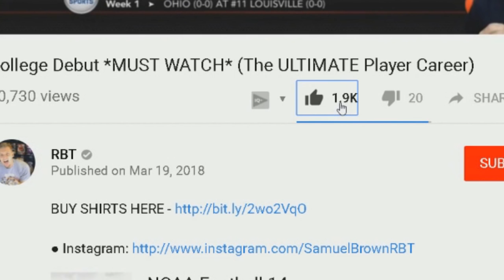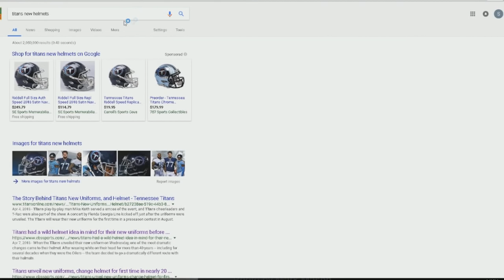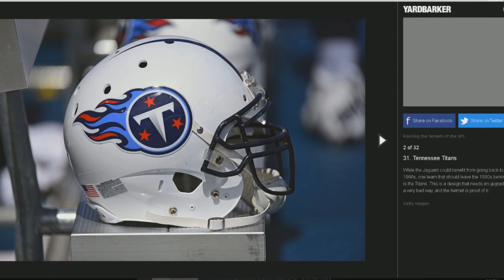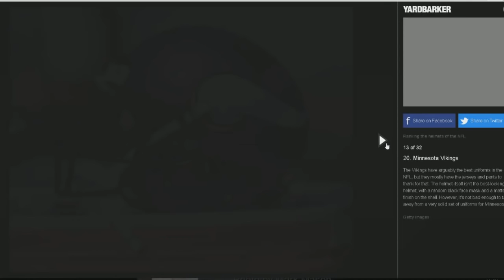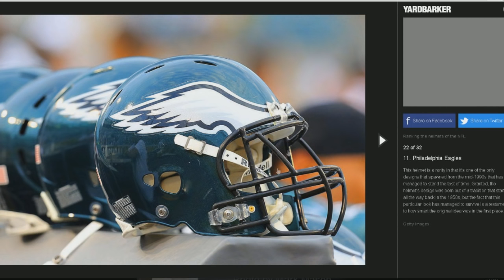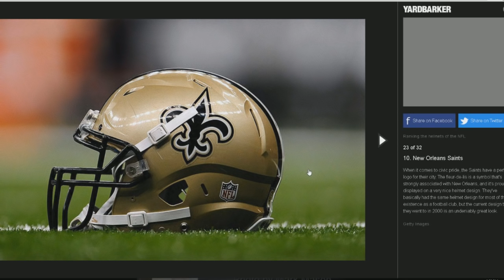RANKING ALL 32 NFL HELMETS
In this video, we react to and rate every nfl helmet!

best helmets
worst helmets
sports helmets